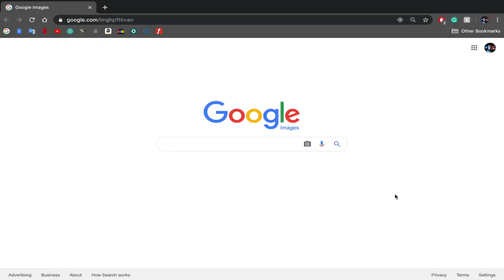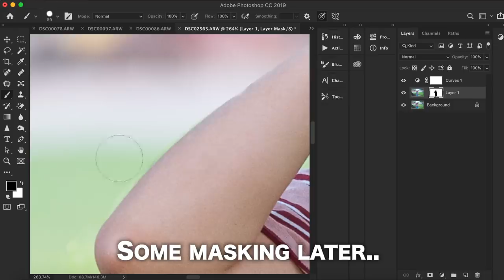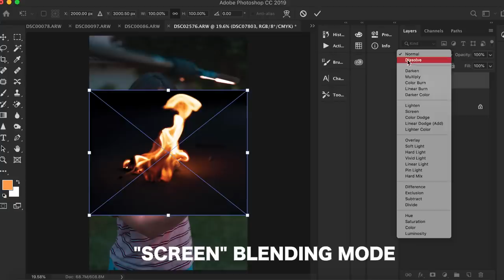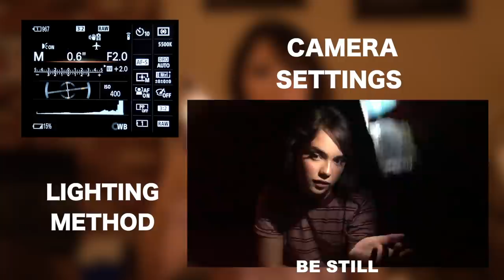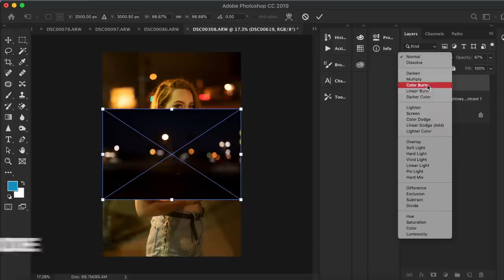My Top DIY Photo Hacks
Here are some of the photo hacks I've been doing for the past couple of years. I'll eventually go more in-depth with some of them but hopefully this helps for now!

GEAR I USE:

Video light
Software: all edited in Adobe Photoshop